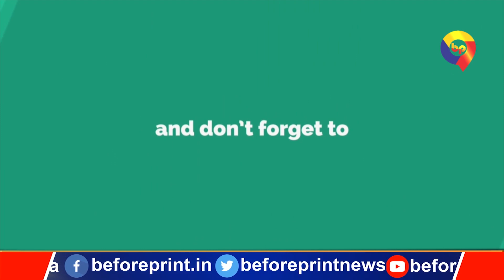पटना के श्मशान घाटों पर पहुंचे पप्पू यादव और बताया मौत का आंकड़ा